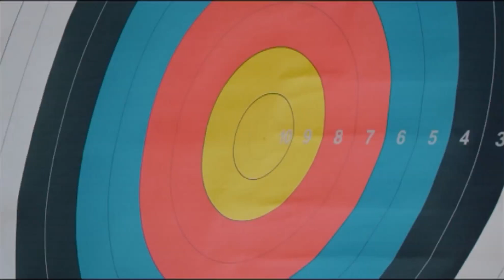DMK MLA Kalaivanan Press Meet | “உந்து சக்தியாக தமிழ்நாடு அரசு” - பூண்டி கலைவாணன் பேட்டி